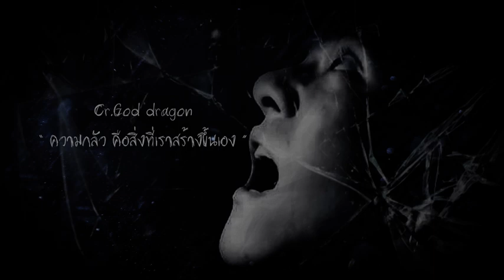อาถรรพ์ 5 ศาล เฮี้ยนหลอนจริงหรือ?!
สามารถรับชมไลฟ์ภารกิจสดๆได้ทุกวันพุธ ศุกร์ อาทิตย์ ตั้งแต่เวลา 21.30 น. เป็นต้นไป และติดตามอัพเดทข่าวสารของเราทางหน้าเพจ สามารถกดติดตามเพจ God dragonมังกรสู้ผี ได้ที่ลิ้งค์